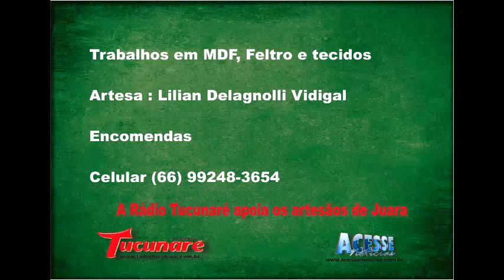Lilian Vidigal artesã- trabalhos em MDF, tecidos e feltros em Juara-MT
Lindos trabalhos da artesã Lilian para bebes, lembrancinhas de nascimentos, casamentos, aniversários e o que a imaginação permitir. Artesanato de alta qualidade.